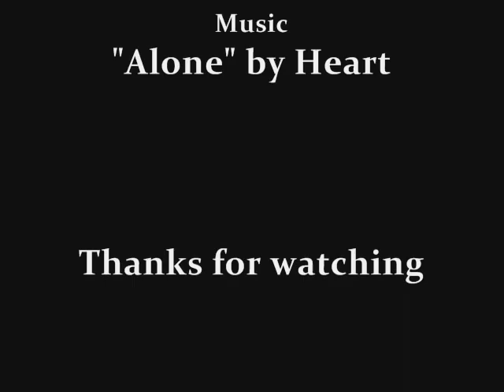Judson Class of 1987 Group Photo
The class photo for the Judson Class of 1987.   Special thanks to fellow classmate Sam F. who originally  took the time to scan and upload this picture for all to see. I was going to scan this one myself but thanks again to Sam for saving me the work.

Song - "Alone" by Heart